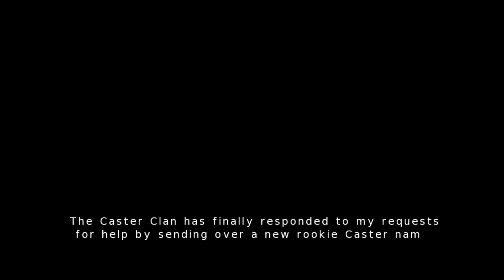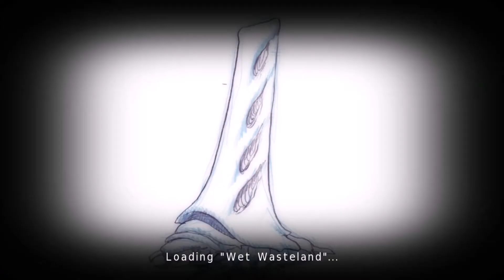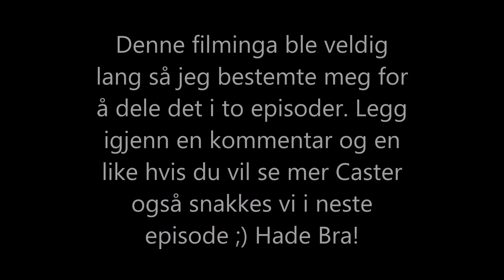Caster: Episode 1- Et nytt spill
Jeg prøver noe helt nytt :)